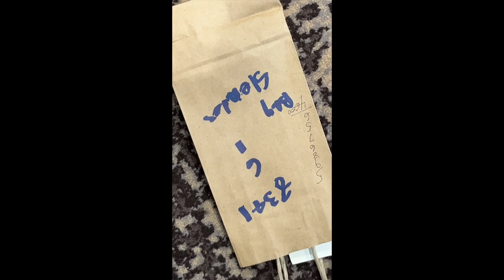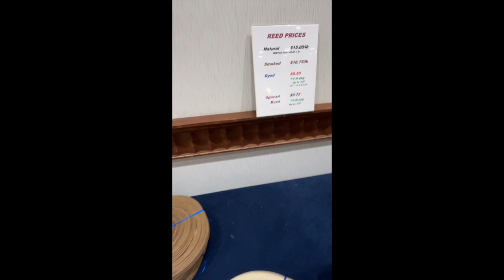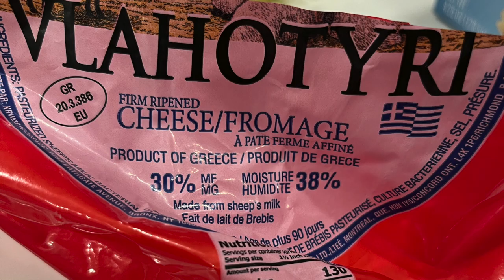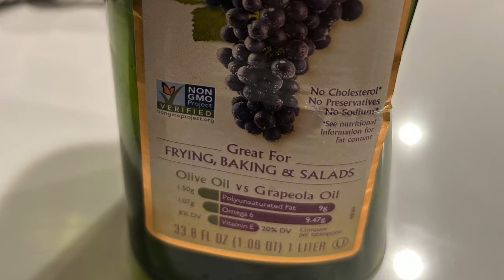Tidewater Basketry Guild event and Sunday dinner at home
had a great event.  been working this event now for a few years in the Marriott hotel in newport news virginia.

Sunday dinner with friends and family:  fried squid and shrimp marinara